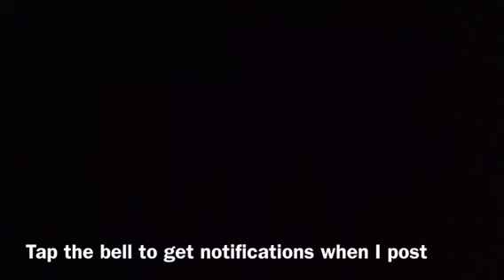24 HOUR CHALLENGE IN MY CAR (GONE WRONG)